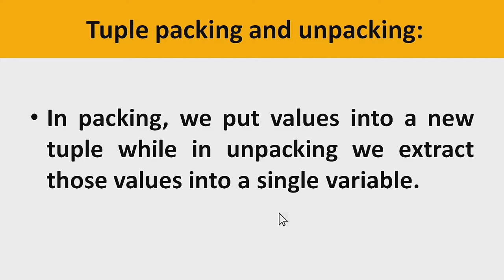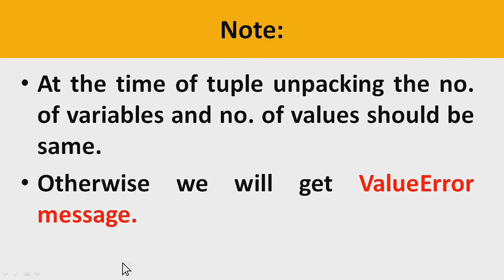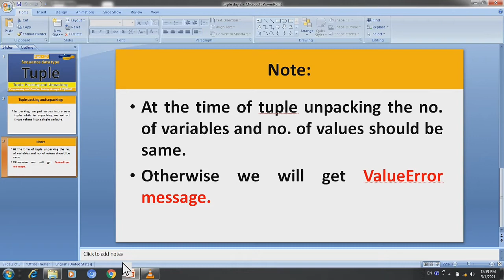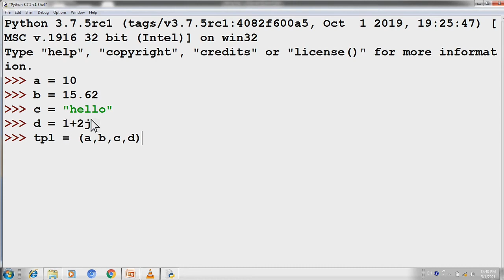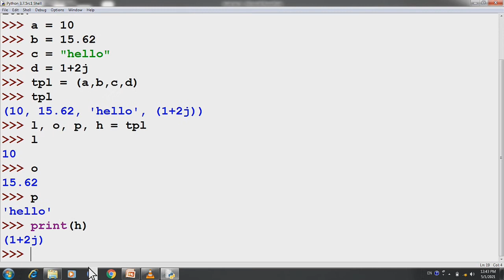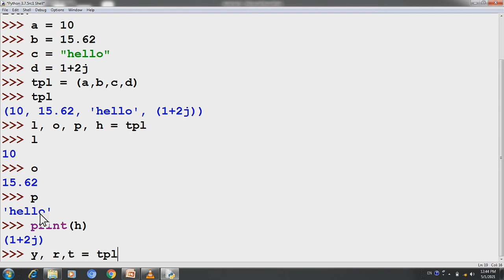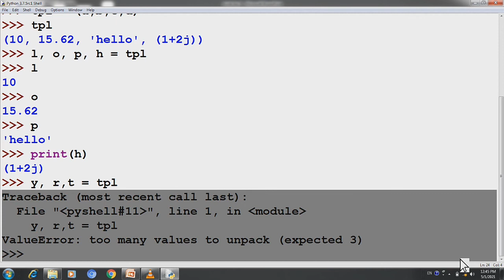#17 olevel ALevel python tuple packing and unpacking with example in hindi #2021